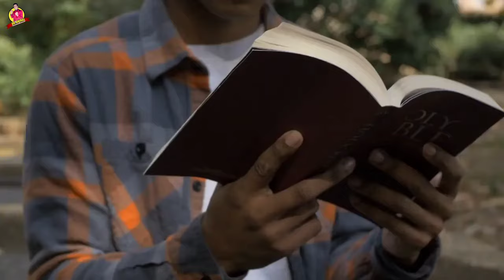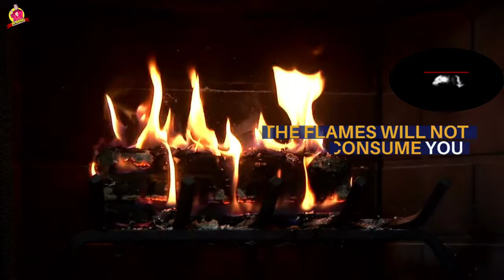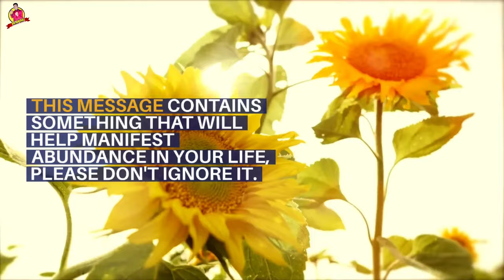God Says: I Have Been Trying To Reach You! | Gods Urgent Message To You | God Helps | Jesus | Bible,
(Bible Inspired)

This Video Includes All These Searches 👇
1. God message for me today
2. God message for me
3. God message
4. God's message
5. God message for you
6. Message from god
7. God blessings message
8. Jesus message
9. God's message for me today
10. God message tarot
11. God's message for me
12. God's message today
13. Message of god
14. God thoughts
15. God message for you today
16. God's message for you
17. Message from the universe
18. Urgent message from god
19. Universe Message
20. Faith quotes
21. Jesus quotes
22. God Blessings message
23. Joel Osteen
24. Bible quotes
25. Bible message
26. Quotes god
27. Godly quotes
28. Bible god quotes
29. Life quotes
30. Faith god quotes
31. Christian Motivation
32. God Helps

Hello friends!!

             text-sound (PowerDirector)